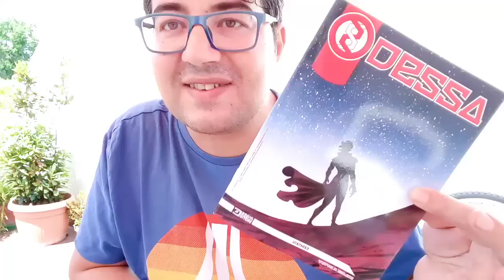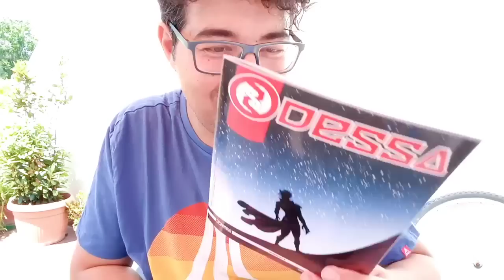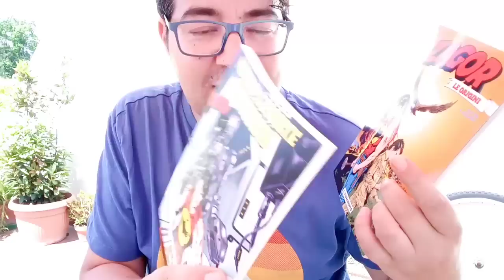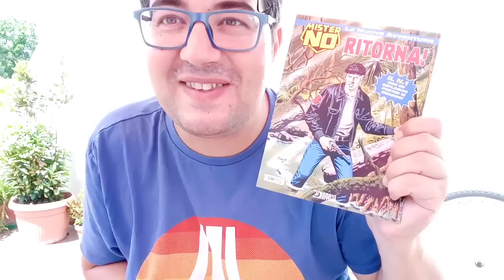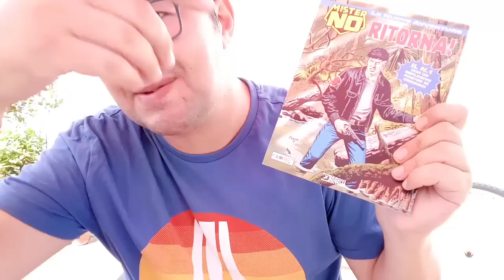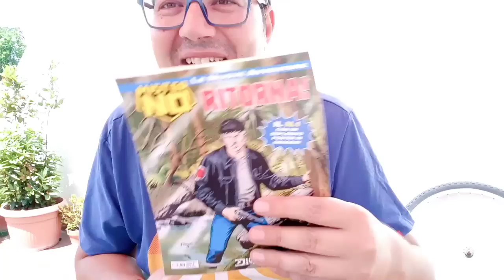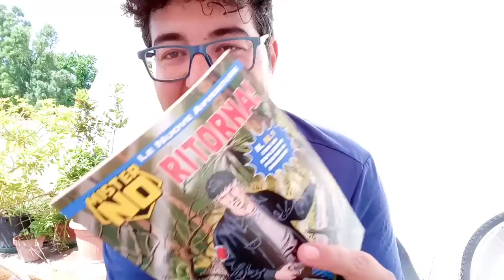Il ritorno di MISTER NO